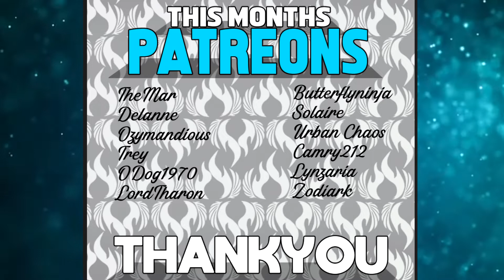GIRL GUSHES ABOUT ONIONS FOR 41 MINUTES | Drake Hollow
You leave my onions alone!

☾ ⋆*･ﾟ:⋆*･ﾟ:*⋆.*:･ﾟ .: ⋆*･ﾟ: .⋆☾ ⋆*･ﾟ:⋆*･ﾟ: *⋆.*:･ﾟ .: ⋆*･ﾟ: .⋆☾ ⋆*･ﾟ:⋆*･ﾟ:*⋆.*:･
Music ♫